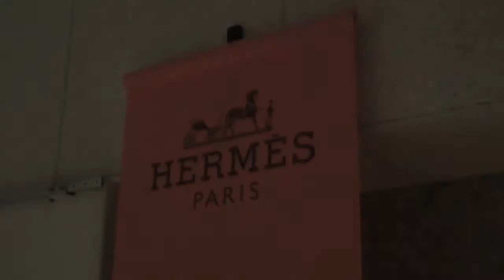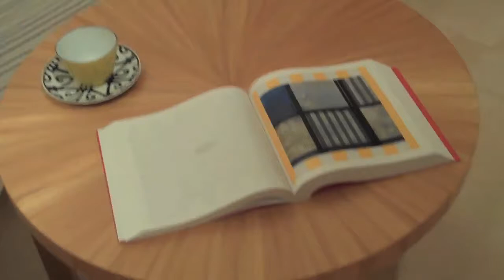HERMÈS la maison.mov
ljgiftness special HERMÈS la maison